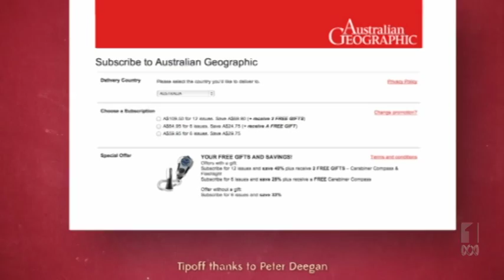SIGNS OF THE TIME | The Checkout